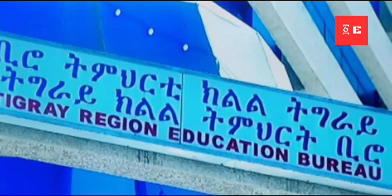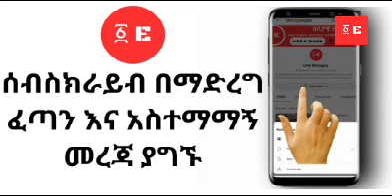ለአሜሪካ ተዋጊ ሄሊኮፕተሮች የኢትዮጵያ ድጋፍ | የአርሰናል ተጫዋቾች የተሳፈሩበት አውሮፕላን በእሳት ተቀጣጠለ (One Ethiopia)